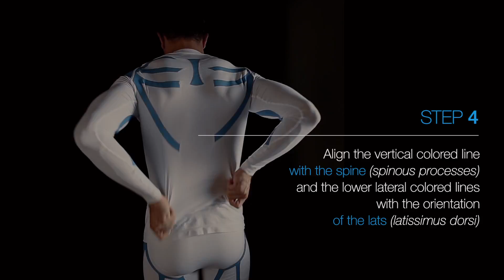Erreà - ActiveTense Mizar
Categoria: Categoria: tutorial/didattico prodotto.
Abbigliamento tecnico sportivo.
Anno: 2014